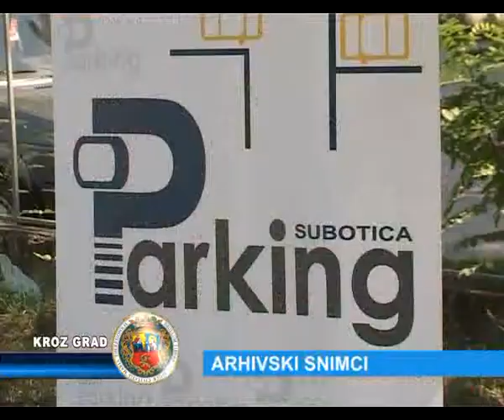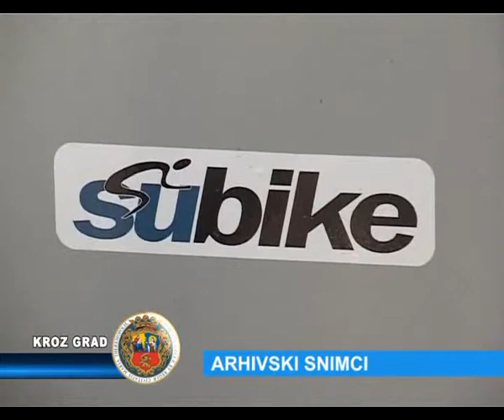Uskoro nova stanica Su Bike sistema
Ukoliko vremenski uslovi dozvole, Su Bike sistem rentiranja bicikala počeće sa radom narednog meseca, saznajemo u javno-komunalnom preduzeću Parking. Način iznajmljivanja i korišćenje gradskih bicikala neće se bitnije menjati u odnosu na prošlu godinu.

Radno vreme ostaje isto, od 7 do 20 časova, kao i cene, za sat vremena 20, a iznajmljivanje bicikla tokom dana ostaje 100 dinara. Cena izrade čip kartice takođe ostaje ista 500 dinara. Odlukom Parkinga od ove sezone čip kartice će se moći izdavati isključivo na blagajni preduzeća u ulici Đure Đakovića.

U želji da saznaju želje i potrebe sugrađana, zaposleni u ovom preduzeću su sproveli anketu o novoj lokaciji Su Bike stanice, čiji rezultati su se poklopili sa planom i programom rada i razvijanja ovog sistema, pa će tako peta Su Bike stanica biti otvorena u Malom Bajmoku u neposrednoj blizini Buvljaka. Su Bike sistem rentiranja gradskih bicikala postoji od prošle godine i trenutno ima oko 200 korisnika. U Parkingu su zadovoljni radom ovog sistema.

U sastavu Su Bike sistema rentiranja gradskih bicikala su četiri stanice: na parkingu iza Otvorenog univerziteta, kod "Male gostione" na Paliću, zatim jedna u Dudovoj šumi i stanica kod bazena na Prozivci. U narednom periodu Su Bike stanicu dobiće i stanovnici u Malom Bajmoku.